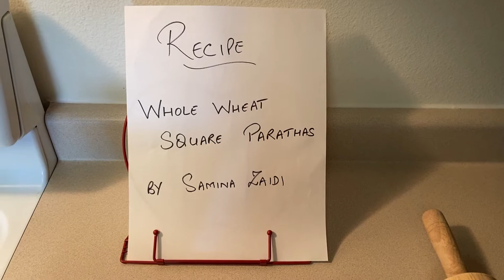Whole Wheat Square Parathas (English)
INGREDIENTS

Clarified butter or Ghee (as required)

Whole wheat flour (for dusting as required)